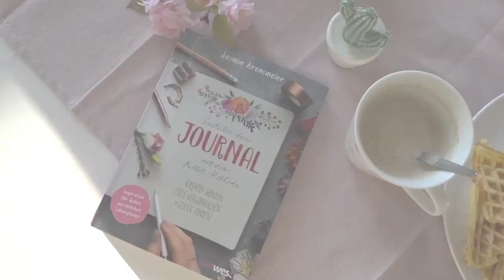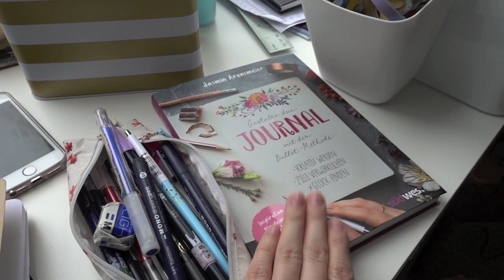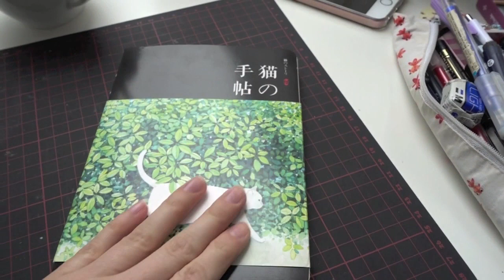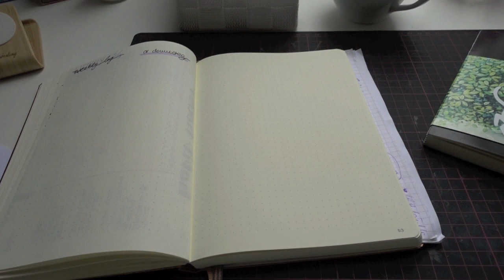BuJo & Ingwer Tee | DAILY VLOG #02 | Lemon Life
♡ Hello meine Lieben,
ein neuer Vlog für euch! Diesmal die Fortsetzung aus der Woche vom vorigen Vlog. Ich hoffe ihr habt Spaß! Hinterlasst mir gern euer Feedback! Bald kommen wieder Kreativ Videos!

_ MEHR BECCY _

_ INFO _
Ihr habt dadurch keinen Nachteil oder müsst mehr zahlen - ich werde einfach nur an Einnahmen, die über diesen Link generiert werden, beteiligt. Wenn ihr das nicht möchtet, könnt ihr die Produkte natürlich auch selbst im Internet suchen :) Danke! ♡

_ SOCIAL MEDIA _

♡ C R A F T
♡ I N S T A G R A M
♡ S N A P C H A T: beccylemon
♡ T W I T T E R
♡ D A W A N D A S H O P: BeccyLemon.dawanda.com
♡ F A C E B O O K

_ KONTAKT _

_ MUSIK & TECHNIK _

Camera:  Panasonic V757 | Sony RX100 Mark4

eure Beccy ♡